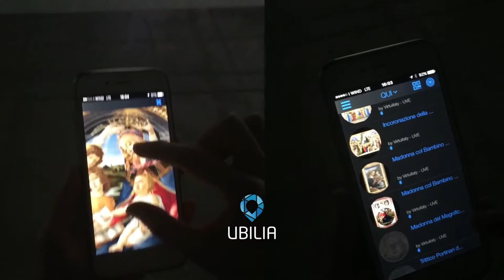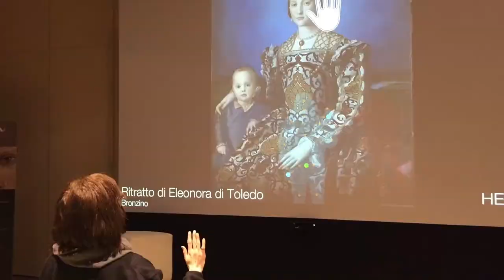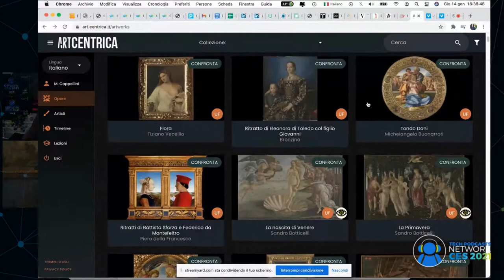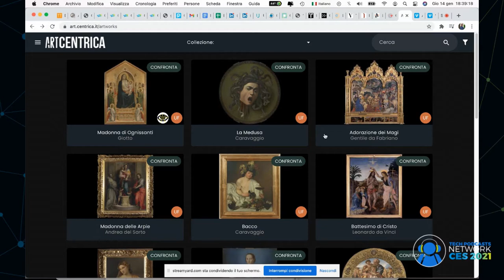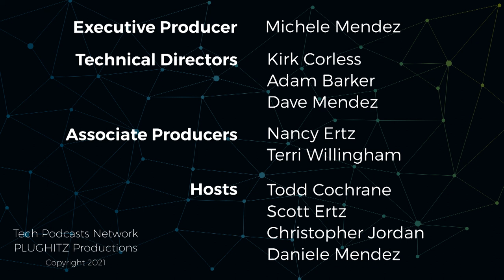VirtuItaly brings the art gallery experience to your home @ CES 2021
We may not be able to experience travel right now, but we can experience art galleries thanks to VirtuItaly.

The past year has stolen a lot from us, but one of the biggest losses has been the ability to travel and experience new places and cultures. Traveling is big part of life for many people of varying backgrounds. The experiences of going to parks, restaurants, and galleries is hard to give up. However, thanks to ArtCentrica we can experience the art of Italy through VirtuItaly

While VirtuItaly is designed to be an immersive platform that allows for in-person and remote experiences, the last year has certainly placed a focus on one part of the business. That aspect is a fantastic virtual platform that can help bring the experience of a classic art gallery to you, wherever you are. Through the platform, you can explore a large collection of paintings in a whole new way.

While normally, you must view the paintings from a distance, with VirtuItaly you can get up close and personal. In fact, you can use the platform to get so close you can see the individual imperfections in the paint. In our demo, we get to zoom into a painting to the point where you can see brush strokes and canvas cracks. The detail is absolutely stunning, and gives you the ability to experience the art in new ways.

One of the other things that sets the platform apart is the way they work to digitally restore the artwork. The art restorers research the materials that were available and popular for tinting paint in the time the work was created, and use that to determine what the colors would have been originally. This means that the vividness of the colors are likely closer to the original work than the reality is today.